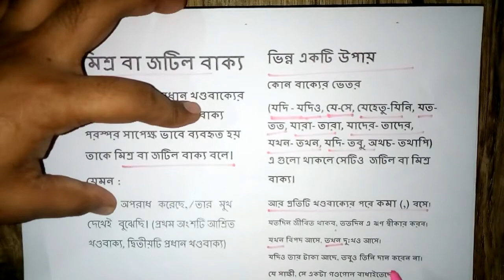খুব সহজে জটিল বাক্য/Jotil Bakko মনে রাখার কৌশাল, SSC, HSC, Admission, Bangla BCS Preparation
office sohayok  অফিস সহায়ক । বাংলা ব্যাকরণ খুব সহজে জটিল বাক্য/Jotil Bakko মনে রাখার কৌশাল SSC HSC Admission Bangla BCS Preparation